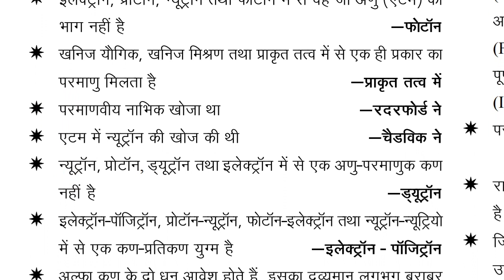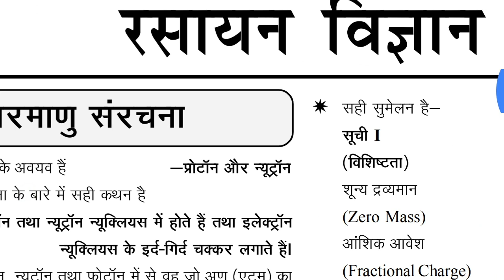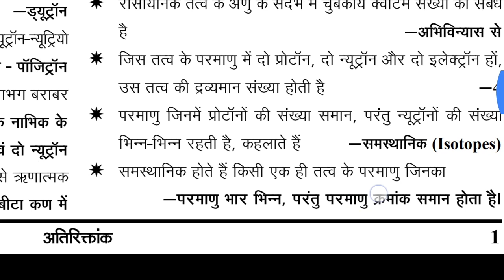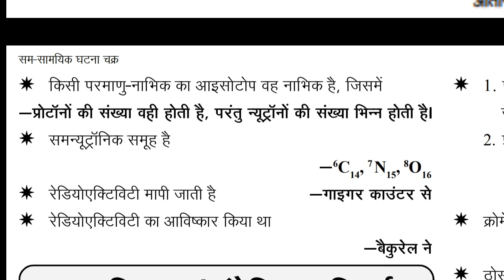परमाणु संरचना / Automic Structure complete description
परमाणु, तत्व का वह सबसे छोटा कण है, जो किसी रासायनिक क्रिया में भाग ले सकता है लेकिन स्वतंत्र रूप से नहीं रह सकता है | द्रव, ठोस व गैस सभी पदार्थों का निर्माण परमाणुओं (Atoms) से ही होता है | परमाणु आपस में मिलकर अणुओं (Molecules) का निर्माण करते हैं | तत्व या यौगिक का वह सबसे छोटा कण है, जो स्वतंत्र अवस्था में रह सकता है अणु कहलाता है |